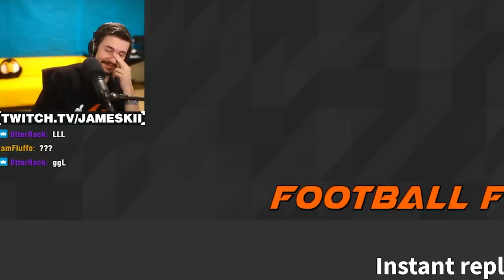I Played in Roblox Super Bowl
I played football in roblox...

In this video we play roblox game called Football Fusion 2, awesome american football superbowl simulator with many insane features...